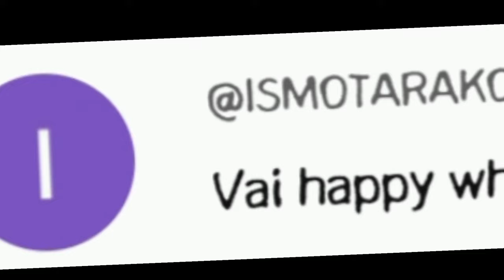Funny game 🤣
guys ajker game ta khelte giye ami jei hasahasi korchi ki bolbo bolo tumra toh dekhlai

game tar nam hocche Happy Wheels
ar happy wheels emon ekta game jeta khelle tumi na hese thakte parbe na obossoi khelo na khele thaklke ar kemon lage seta amake janiye jeyo 😍😘

Kemon laglo ajker video ta comment e janiyo next kon game ta khelbo setau bolo

so kotha hocche next video te bye